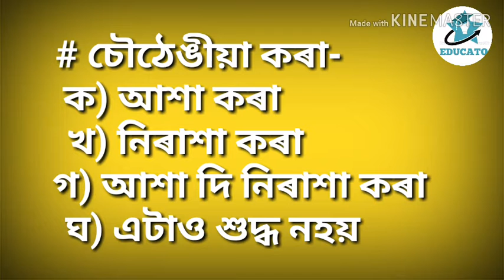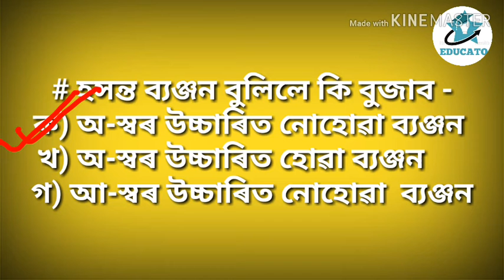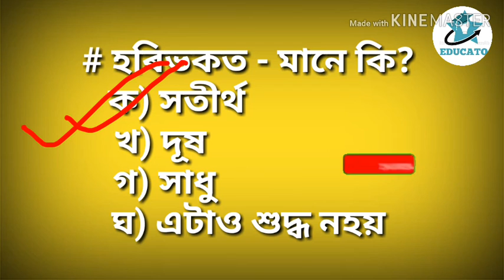Assamese jotua thas||অসমীয়া জতুৱা ঠাঁচ